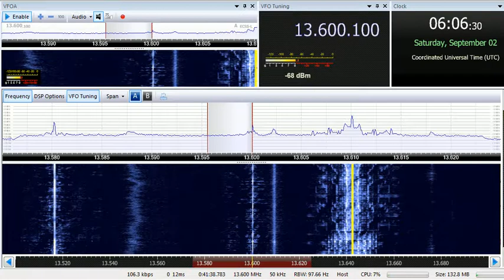02 09 2017 Radio Sultanate of Oman in Arabic to EaAf 0605 on 13600 Thumrayt